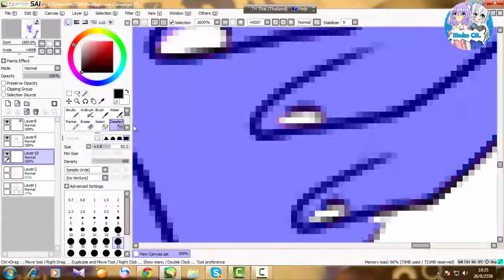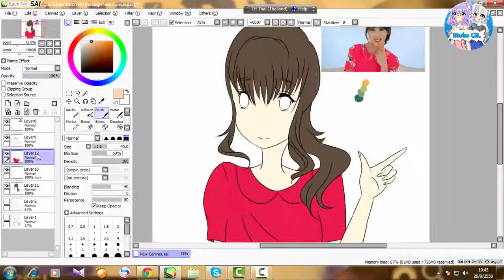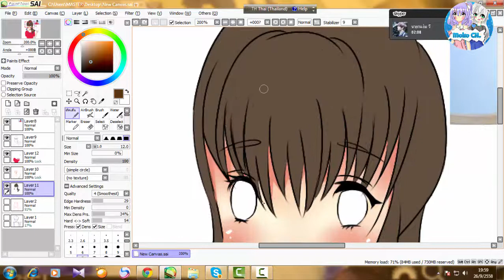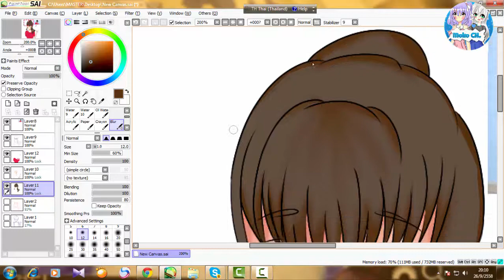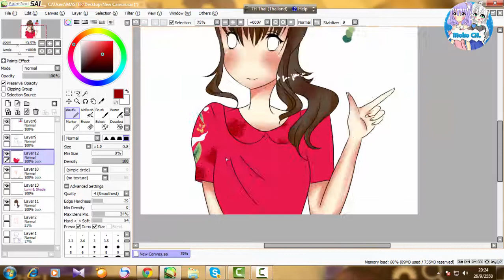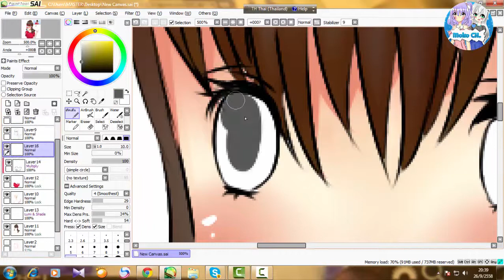[speed paint] Apink-chorong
ห่างหายจากเมาส์ปากกามาเป็นเดือน ฮือออ
เพลง savant Agape
          we wish you a merry christmas